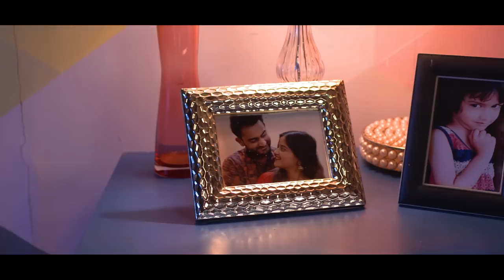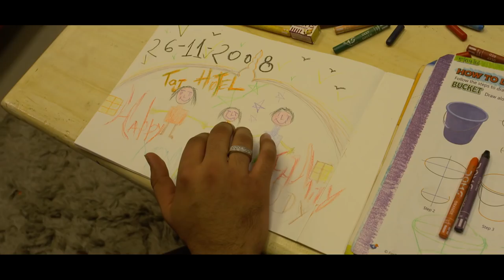NOVEMBER | Short Film | ICE Balaji Telefilms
A middle class couple plans to go out for dinner at The Taj Palce to celebrate their first meeting anniversary. Watch how the night of love and celebration turns into a nightmare no one could ever have thought of.
Cast: Swastika Hazarika, Dev Gandhi, Khushnuma Tyagi, Anirudh Khurana, Mahima Pardhi, Kasturi Hazarika.
D.O.P: Aditya Kuril
Asst: Varun Chaudhary, Ojesh Srivastava
Set Design: Kasturi Hazarika
Editor: Pankaj Gupta
Director: Shubham Khairkar
Asst: Nirbhay Jariwala, Birat Roy Chaudhary, Pruthviraj Chauhan, Shahanshah Knight.
Student project for Institute of Creative Excellence